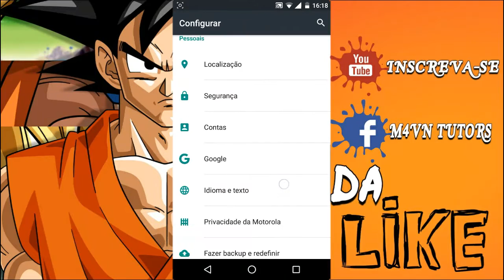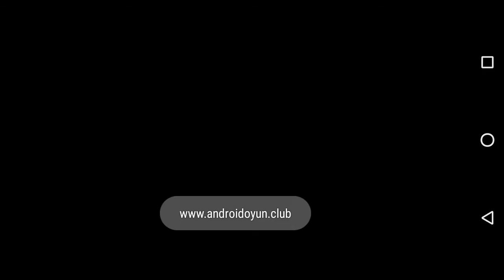M4VN TUTORIAIS : Como Baixar o Traffic Rider V1.4 dinheiro infinito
Download

Canais parceiros